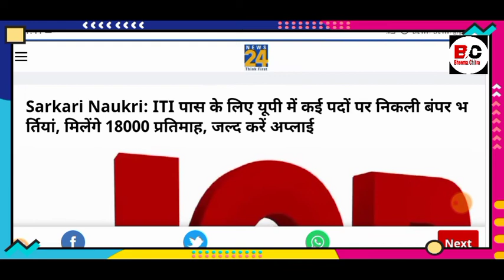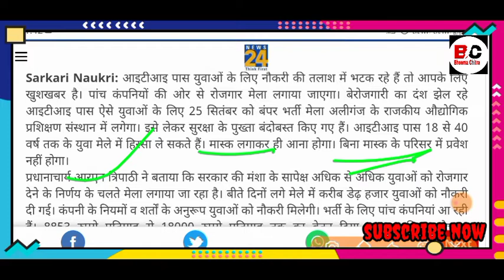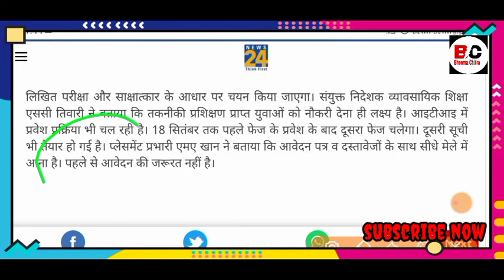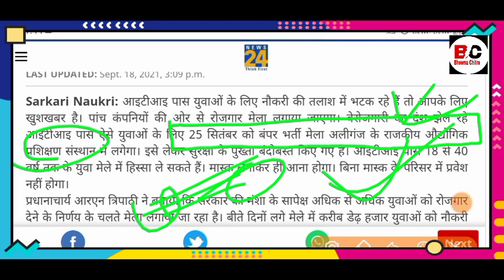up मे एक और बड़ी भर्ती आज की बड़ी खबर big breaking news today up job update 🔴